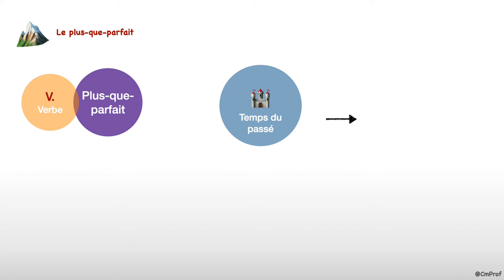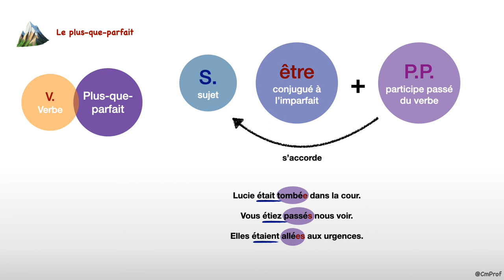Le plus que parfait - Français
Capsule vidéo d'explication de la leçon de grammaire-conjugaison : « Le plus-que-parfait »

Au programme :
- Présentation générale du plus-que-parfait
- Conjugaison au plus-que-parfait avec l’auxiliaire avoir
- Conjugaison au plus-que-parfait avec l’auxiliaire être